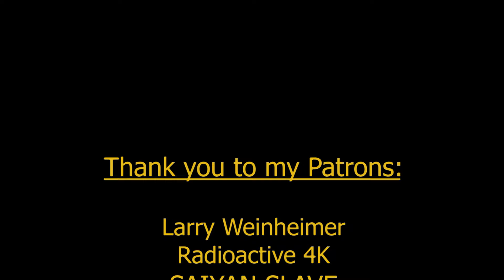Star Wars: Outlaws - Infiltrating Visavi Fuel Station Breakdown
Breaking down the music in Star Wars: Outlaws by composer William Roget II. Here's my breakdown from when we infiltrate Visavi Fuel Station for Crimson Dawn to delete data an meet Bosnok.